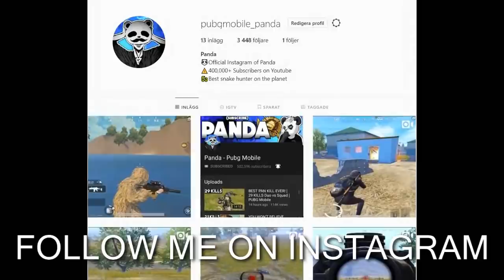SNEAK ATTACK ON FULL SQUAD | 36 KILLS Duo vs Squad | PUBG Mobile